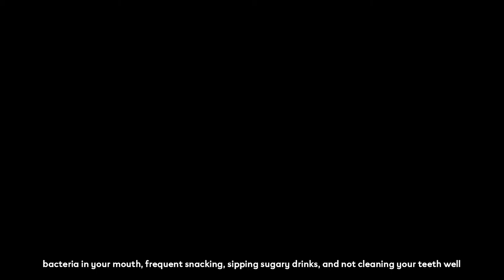Pineapple juice can cause tooth decay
Dental health is important in and of itself, but also has a huge impact on a person’s overall health and well-being. dental caries (cavities) or tooth decay are permanently damaged areas in the hard surface of your teeth that develop into tiny holes or caries. These are caused by a combination of factors, including bacteria in your mouth, frequent snacking, sipping sugary drinks, and not cleaning your teeth well.